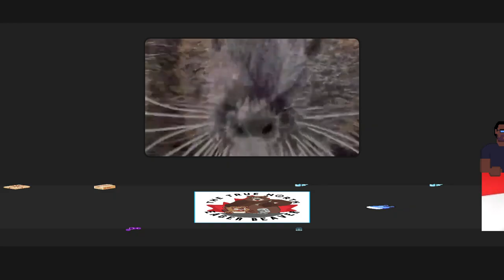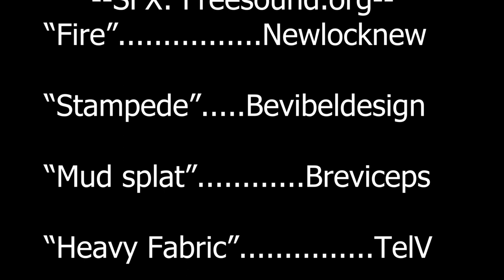🅵🅸🅶🅷🆃 🅽🅸🅶🅷🆃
"Like a modern-day David and Goliath, a battle between the voice of the common man and the goals of big-money political interests, played out in what is all too often the most familiar of ways."
- My pal Mike

Doug from @truenortheagerbeavermedia faces Kodiak, a wildman from parts unknown. They debate whether Premier Doug Ford should face criminal charges for his plan to sell off Ontario's greenbelt to his billionaire buddies.

Bones are broken, alliances are forged, speedos are stretched and a champion is belted.

This is Fight Night!

GUEST STARS
Doug: @truenortheagerbeavermedia
Kodiak: @explorebears
News Anchor: @MyDramaticImpact
Jazz Daredevil: @thejazzdaredevilwhiskyhighball

REVIEW
By Stephanie Brewer
"Clash of Words: Deafening Distraction Secures Shocking Victory in WYCD Fight Night Debate

In a fiery debate that had the WYCD audience on the edge of their seats, the True North Eager Beaver Podcast's Doug and Kodiak Paul from Parts Unknown, squared off in a clash of words and, well, some unexpected distractions.

The topic? Whether Premier Ford should face criminal charges for corruption."